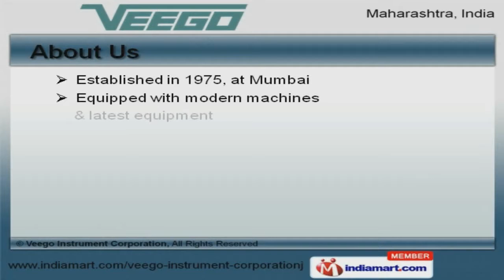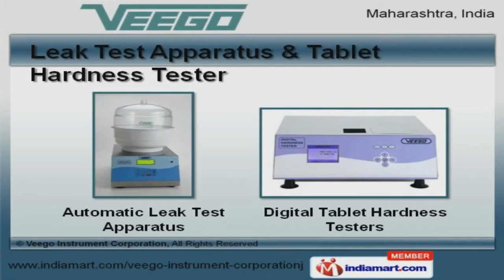Laboratory Instrument And Apparatus by Veego Instrument Corporation, Mumbai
Welcome to Veego Instrument Corporation. Manufacturer and Exporter of Precision Scientific Instruments. The company was established in 1975 at Mumbai. Our products are applicable in chemical, pharmaceutical and petroleum industries. Assured quality products and Trouble free performance help us to grab Clients like Ranbaxy, HUL and BARC. We offer a huge gamut of Karl Fischer Titrators, Moisture Analyzers and Digital Bulk Density Test Apparatus. Tap Density Test Apparatus, Potentiometric and Karl Fischer Titrators offered by us are extremely reliable. Leak Test Apparatus and Tablet Hardness Testers are well known for their impeccable performance. Our Tablet Friability and Tablet Disintegration Test Apparatus are reckoned all over the world for their superb quality. We have gained tremendous expertise in providing Tablet Dissolution, Melting and Boiling Point Apparatus. Along with that we offer Moisture Analyzers and Digital Bulk Density Test Apparatus that are highly efficient.